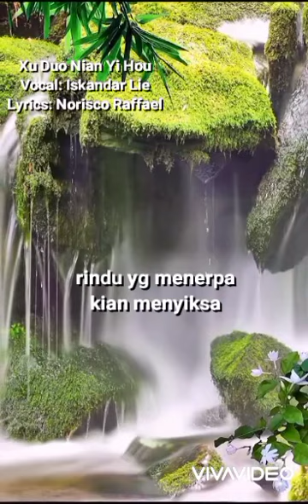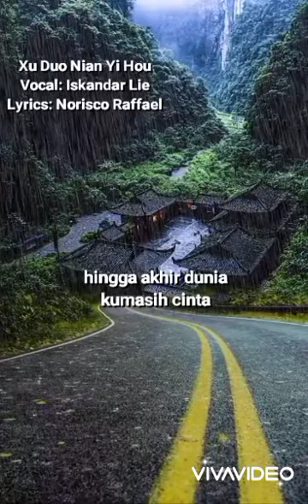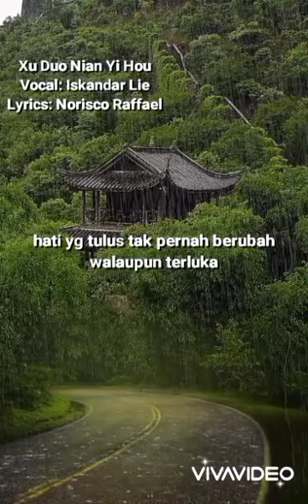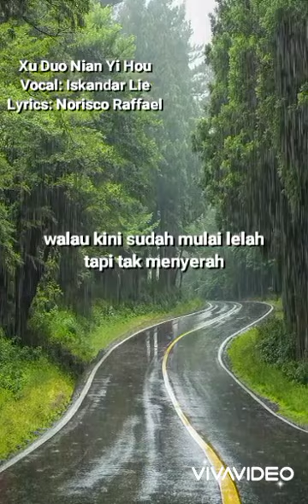Xu Duo Nian Yi Hou (Versi Indo)